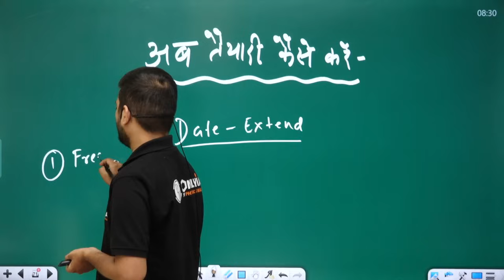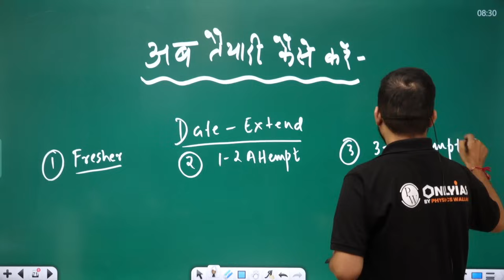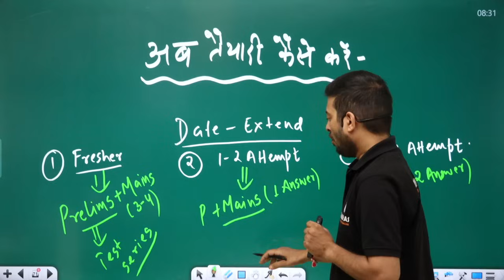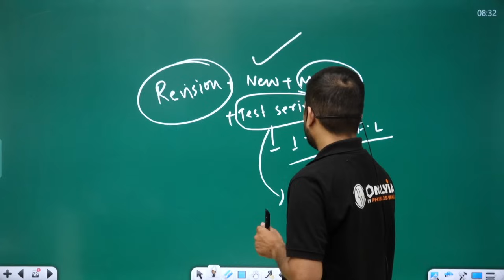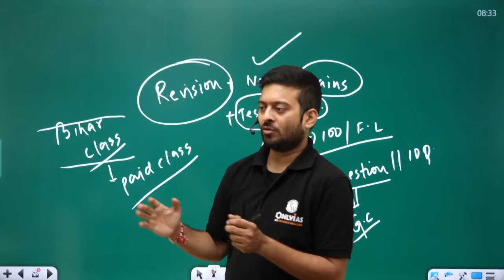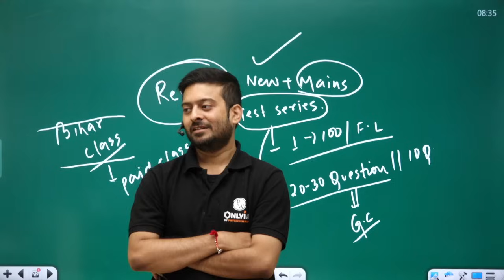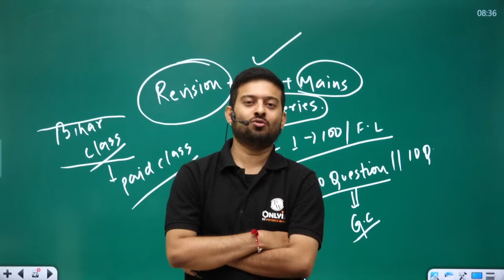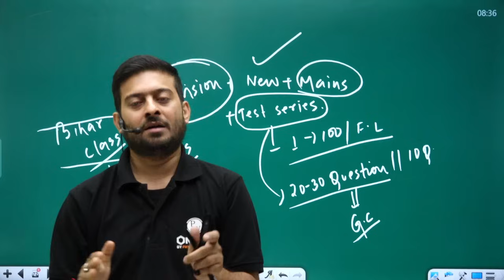BPSC 70th Notification 2024 में देरी : अब 70th BPSC Pre की तैयारी कैसे करें | BPSC Exam Date कब?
BPSC 70th Notification 2024 is Delayed. In this Video, Barun Sir is explaining about the BPSC Latest Update in Hindi. He also explains why BPSC is not releasing the 70th BPSC notification. He will also explain the recent update and news related to 70th BPSC Notification 2024 and its vacancy in Hindi, and last he explains the strategy for Now to prepare 70th BPSC Exam.